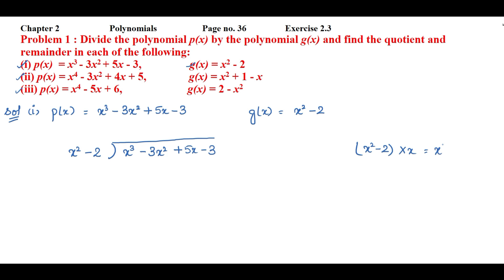Divide the polynomial p(x) by the polynomial g(x) and find the quotient and remainder in each.....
Chapter 2                Polynomials                    Page no. 36                 Exercise 2.3
Problem 1 : Divide the polynomial p(x) by the polynomial g(x) and find the quotient and remainder in each of the following:
(i) p(x)  = x3 - 3x2 + 5x - 3,                 g(x) = x2 - 2
(ii) p(x) = x4 - 3x2 + 4x + 5,               g(x) = x2 + 1 - x
(iii) p(x) = x4 - 5x + 6,                       g(x) = 2 - x2